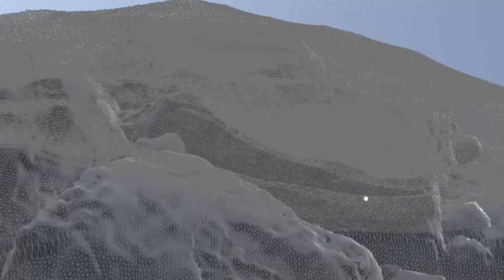Short CRETE Devlog || 3.1 || Procedural Rocks || Houdini to Unreal Engine 5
Procedural generation rocks with Houdini for CRETE prototype inside Unreal Engine 5.

Starting the year studing the patterns of rocks. In this short devlog of CRETE I breakdown some techniques for the procedural generation of rocks that will replace the level block-out.
Rocks are full of perfect geometrical shapes like the ones we can see in crystals, but also imperfections and accidents created by the erosion, impacts and sediments. A good balance is needed.
Houdini SideFX Software with LABS is a great toy to experiment with, and thanks to unreal engine Nanite, we can push some boundaries here and there.